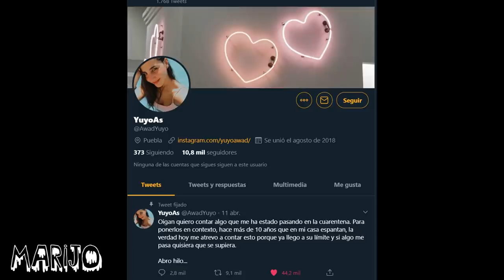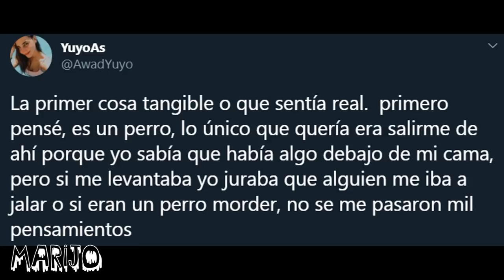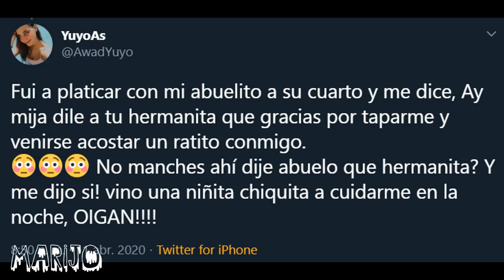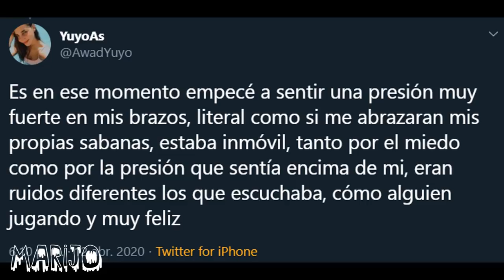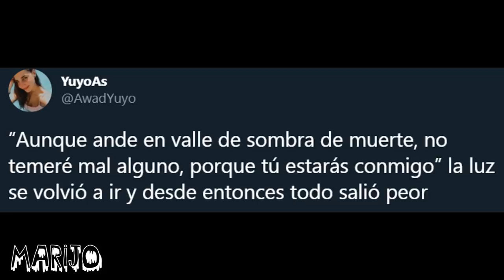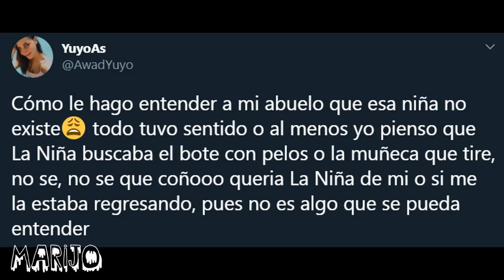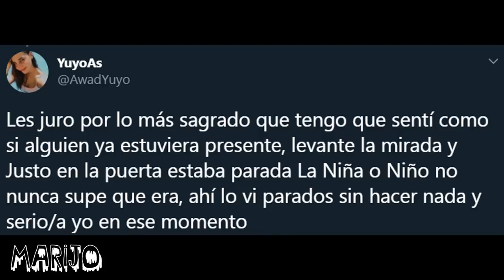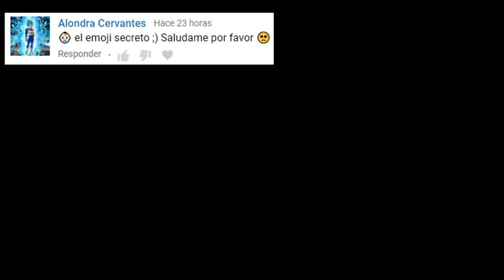LA HISTORIA MÁS FUERTE Y HORRIBLE QUE ESCUCHARAS HASTA HOY, velo hasta el final y sabrás por qué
Los quiero :)!